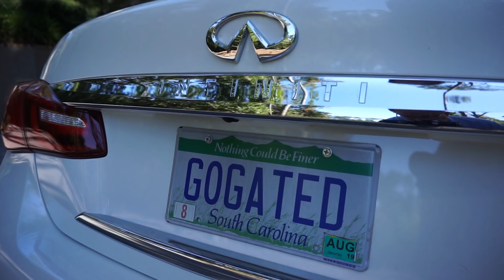Sea Pines Furnished Home With Private Swimming Pool Near Harbourtown At 5 Calibogue Cay Road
5 Calibogue Cay Road is a luxury home near Harbourtown with 4,268 square feet if living space and private swimming pool, and a vacation rental 'powerhouse' with $110,000 gross rents projected for 2018, for sale with Keller Williams Realty, now $1,195,000.  Please walk through this beautiful home on video and learn more with me, Buyer's Agent Richard Kadesch, the Gated Community Specialist®, Owner and Broker-in-Charge of Go Gated Realty® with 42 years of Hilton Head Island and Bluffton Real Estate experience, also a former licensed South Carolina Home Builder.  It costs nothing more for you to have an experienced Buyer's Agent on your side.  Please call or email about your real estate needs today!